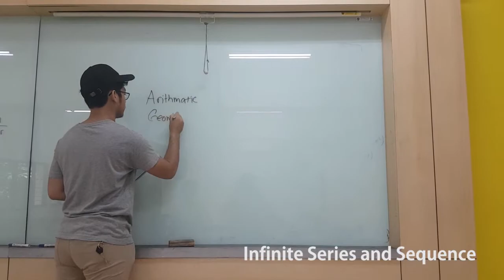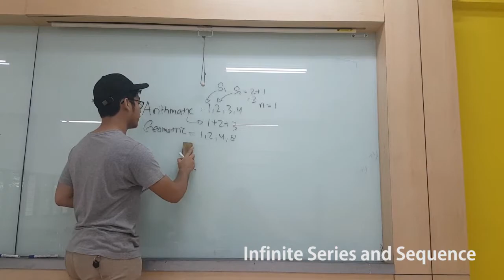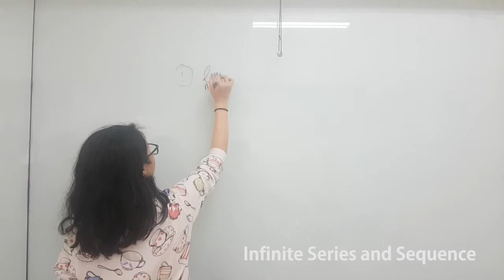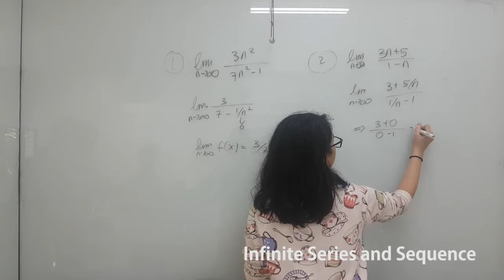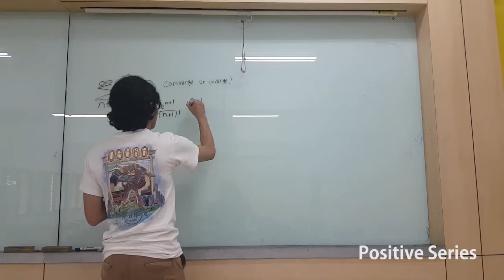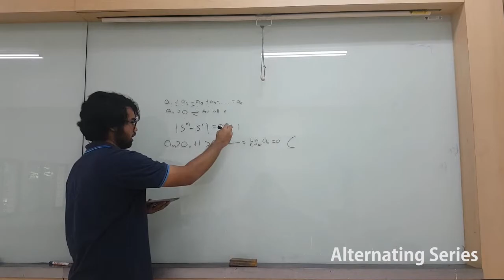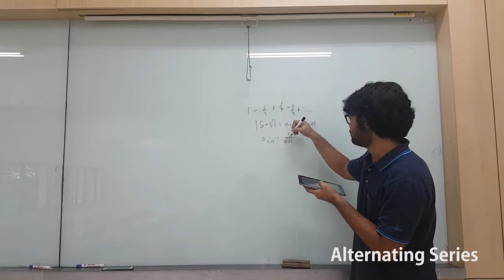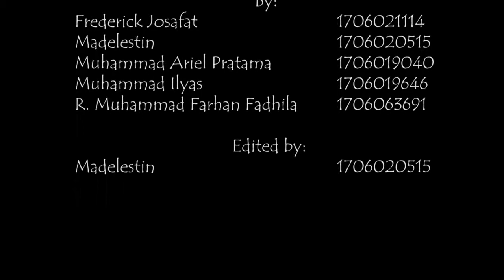Calculus 2 - Group 4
This video is for one of the assignments of Calculus 2, regarding infinite series and sequences.

By:
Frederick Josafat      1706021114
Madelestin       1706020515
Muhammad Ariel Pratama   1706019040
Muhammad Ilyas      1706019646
R. Muhammad Farhan Fadhila  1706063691

Edited by:
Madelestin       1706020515